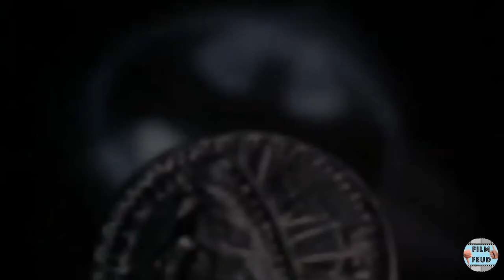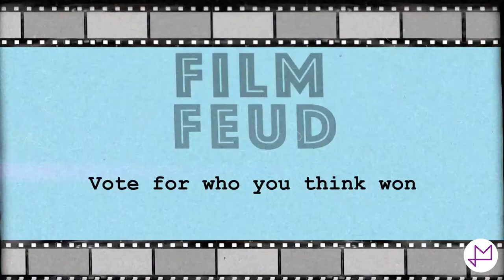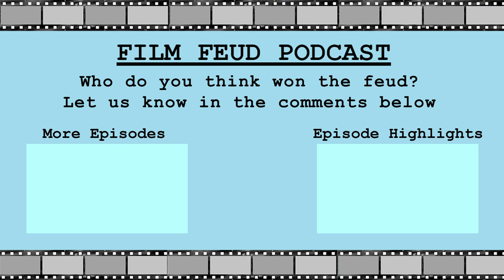Andhadhun: So Good It'll Blind You? | They Feud You Decide | Debate | Film Feud Podcast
An intellectual thriller? Or a Hitchcock rip-off? They feud, you decide!

Step 1: Take an IMDB top 250 movie
Step 2: Toss a coin and assign For and Against
Step 3: Feud!

On this week's feud, Vidur and Vikram debate a bollywood movies on the IMDB top 250, 2018’s phenomenon - Andhadhun. Vidur refuses to be blinded by the hype around this new entrant while Vikram can see is that it 100% on Rotten Tomatoes. After they get the blind puns over with and a brief discussion about whether the reign of Radhika Apte will end, Vidur brings up various movies and directors that did it better, including Andhadhun’s director Sriram Raghavan himself in his previous work, the Coen brothers and Woody Allen.

Things heat up when Vikram can’t take it anymore and begins revering the most famous sequence from the movie, calling it jaw dropping. Vidur puts on his technical hat and starts complaining about camera angles and blocking. By the time they get around to discussing theories about the ending, Vidur is shaking his head and refusing to listen.